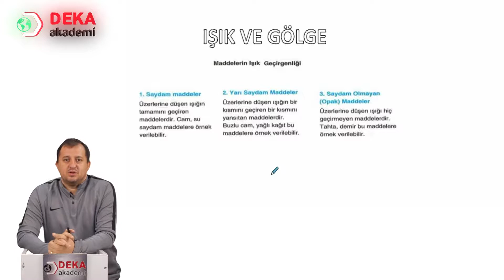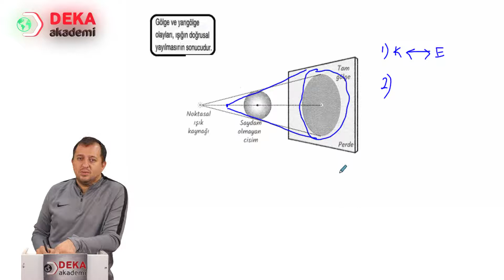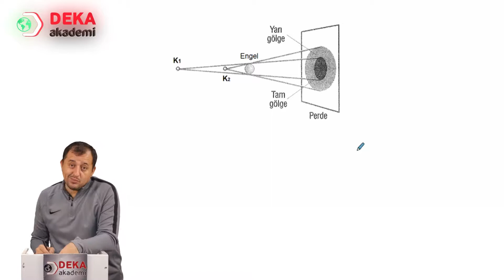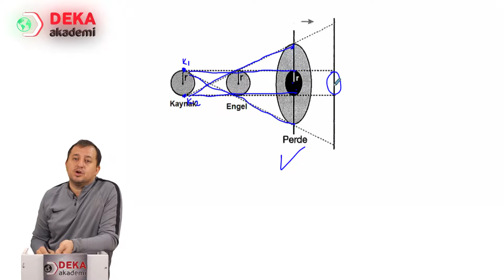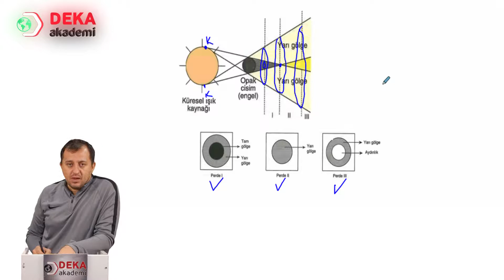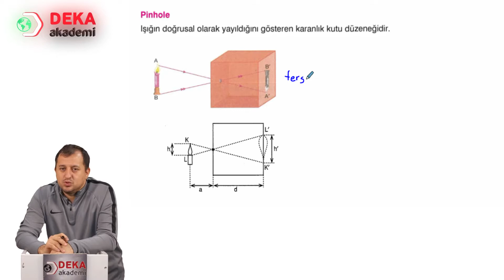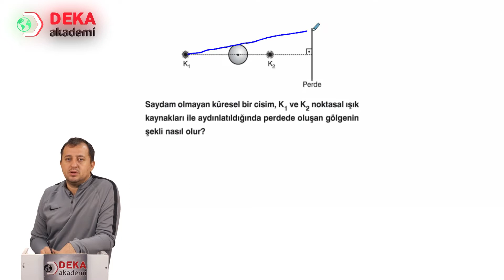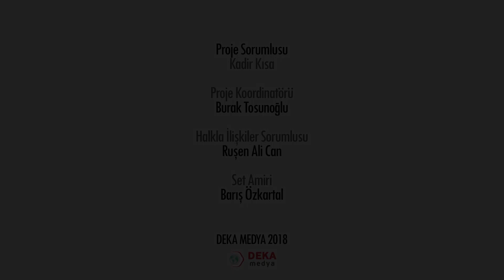043 - Sınıf Öğretmenliği ÖABT - Dalgalar ve Optik Işık ve Gölge - Ali Hikmet Demirkaya